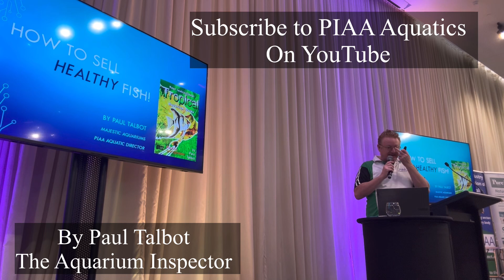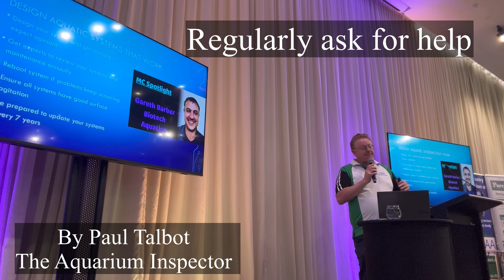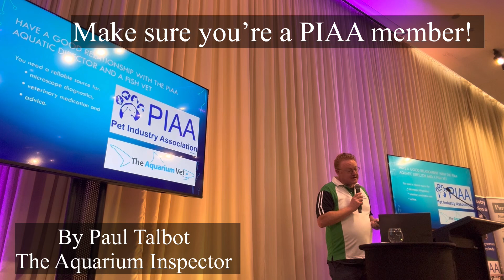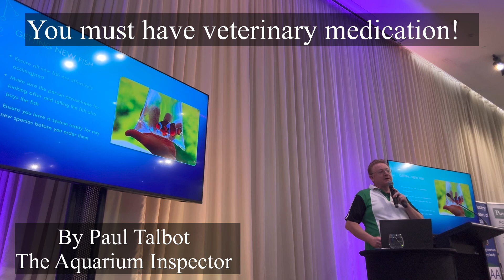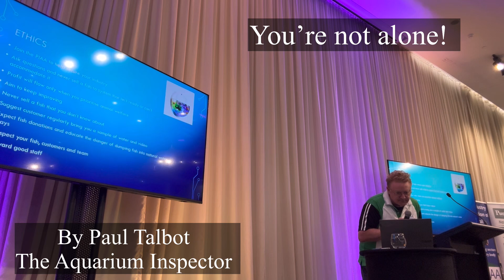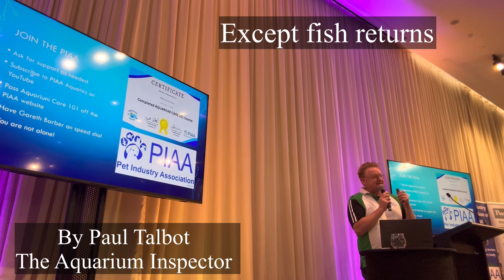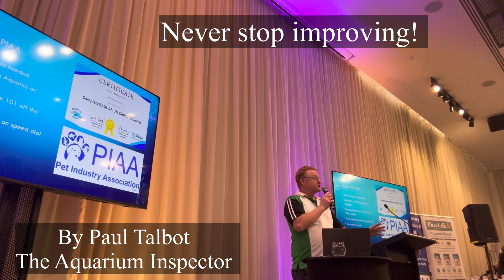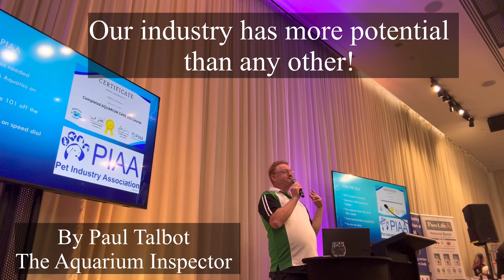How to sell healthy fish part 2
By Paul Talbot